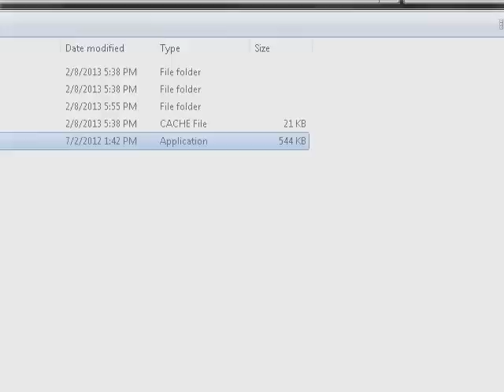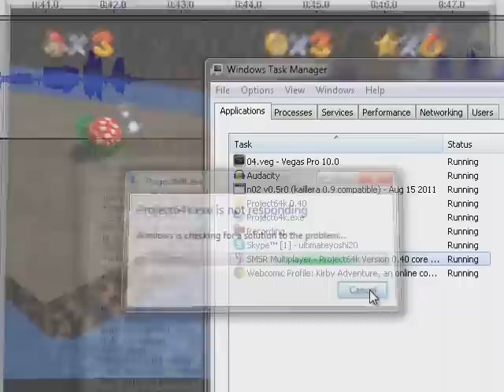Let's Play Super Mario Star Road - Bonus Episode 2: Super Shenanigans Extreme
The final Super Mario Star Road of all time!